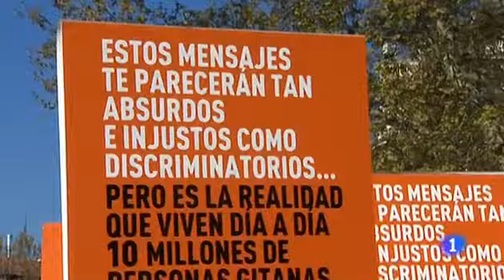8 de Abril. Día Internacional del Pueblo Gitano en TVE 1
Reportaje sobre la celebración del 8 de Abril, Día de los Gitanos, en las noticias de las 15 horas de TVE 1 del día 8 de abril de 2014